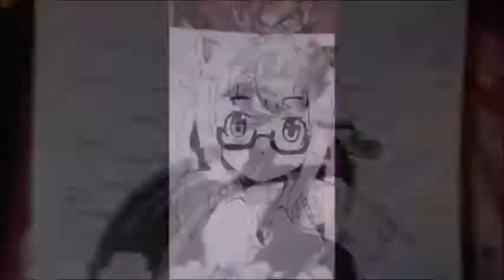SPEED DRAWING - KINO - KINO NO TABI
HERE I LEAVE THE LINK OF MY NETWORKS